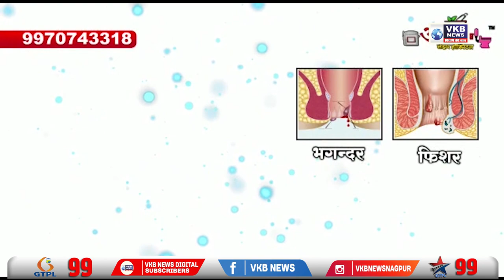आमदार संजय राठोड यांचे यवतमाळ येथे जल्लोषात स्वागत